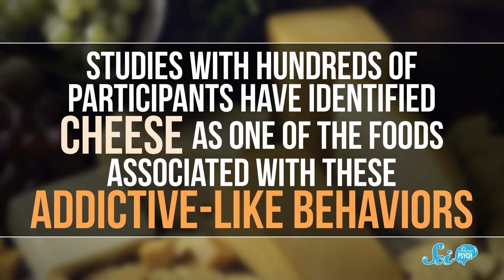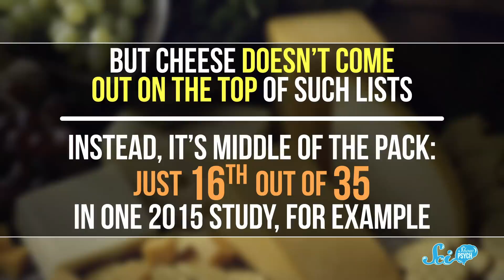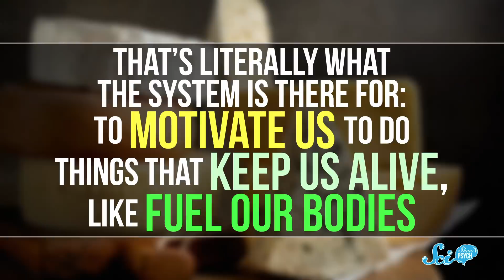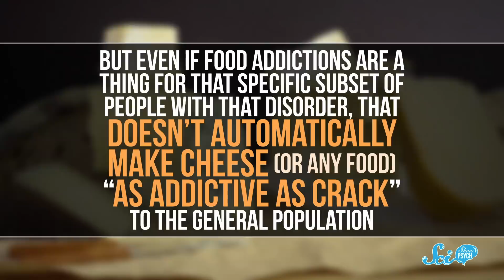Is Cheese Really as Addictive as Cocaine?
Every so often, a headline pops up comparing cheese to cocaine. The reality of the situation is far more complex—and a lot less dire—than these articles might suggest.